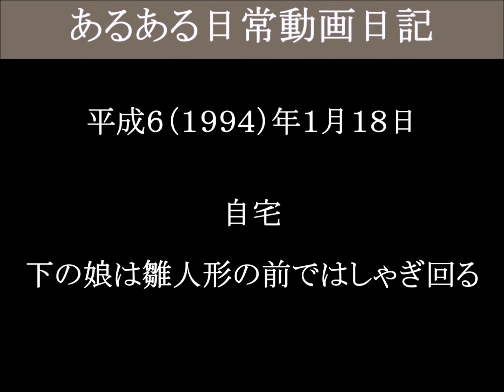下の娘は雛人形の前ではしゃぎ回る 自宅（津山雄次）940118